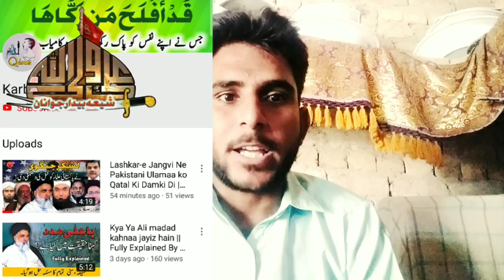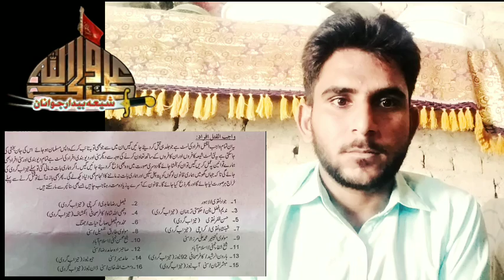لشکر جھنگوی نے پاکستانی علماء کو قتل کی دھمکی دے دی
کربلائے کوٹس یوٹیوب چینل کا لنک 👇👇
تمام مومنین سے گزارش ہے کہ اس چینل کو سبسکرائب کریں اور ویڈیوز کو لائک کریں 🖕🖕